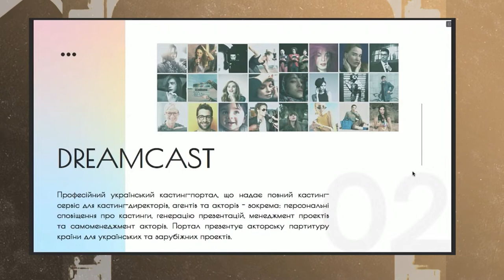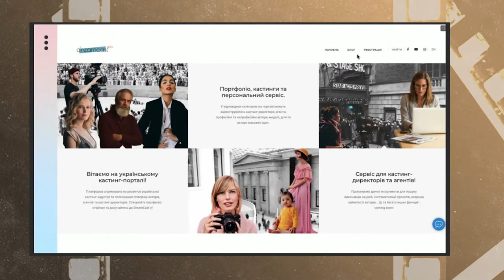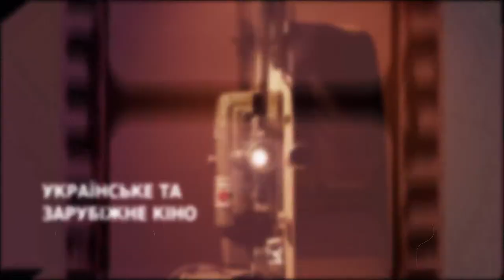Кастинг в Україні: як шукають акторів на зйомки реклами, серіалів та кіно КіноКиїв Weekend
Кастинг по-українськи - тема свіжого випуску КіноКиїв Weekend
Що відбувається в українському кастингу? Чи змінилися його форми через пандемію та як отримати роль у проекті? Про це говоримо із кастинг-директоркою та співзасновницею кастинг-порталу DreamCast Ольгою Любаровою.